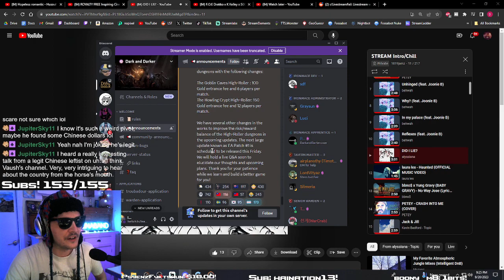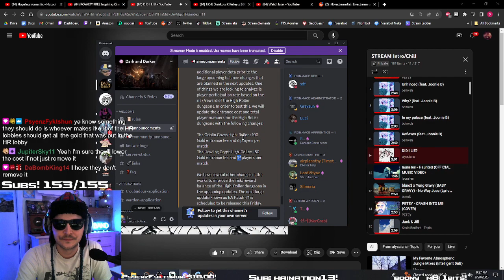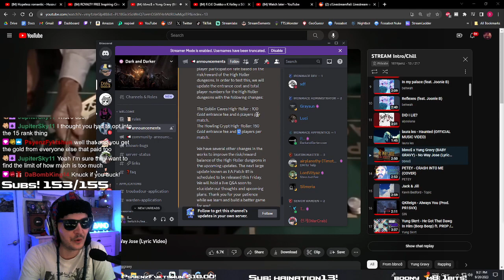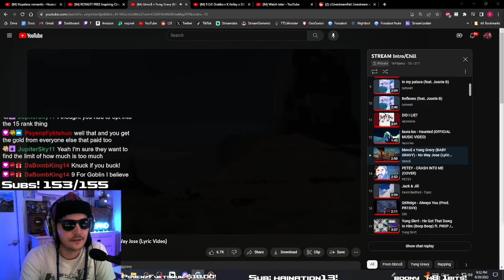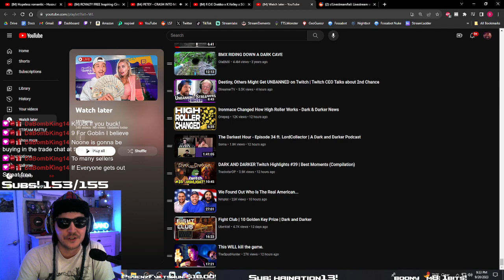Ina reacts to Dark and Darker high roller changes!